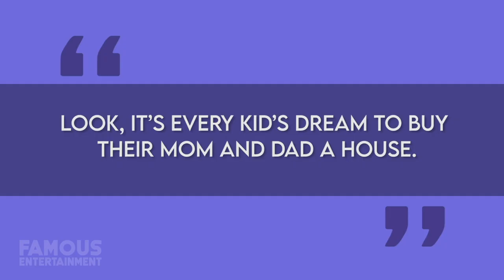Michael B Jordan | House Tour | Sherman Oaks & Hollywood Hills Mansions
From his humble beginnings as a child model to TV actor to movie super-star, Michael B Jordan has gradually stepped further and further into the national spotlight. This talented young man has built up an empire for himself worth an estimated $8 Million and owns his own production company, Outlier Society, with multiple films already in development. But wanna hear the most amazing thing about all of that? He’s managed to do it all while still living at home with parents, in a house that he bought for them in Sherman Oaks, California. After being featured in commercials for companies like Toys R Us and Modell, Jordan landed the role of Wallace in HBO’s “The Wire”, which captured everyone’s attention. Michael would go on to be featured in television series like “All My Children” and “Friday Night Lights”, then in 2015 he starred in both “Fantastic Four” and “Creed” snagging himself BET and NAACP best-actor awards for his performance as Adonis Johnson and taking the time to shout-out his family during his acceptance speech. All of this set him up for a massive 2018 when he was paid $2 Million to star as a supervillain, Erik Killmonger in the box-office smash hit, “Black Panther”. In 2015 after purchasing a home for his family in Sherman Oaks for $1.7 Million. Of course, even the happiest of families can’t stay together forever... and it was always Jordan’s plan to move out eventually to what he told GQ would be a bachelor-pad with a pool. Well, apparently, Jordan has finally gotten around to doing just that. So, did he get that pool? Stick around and you’ll find out!